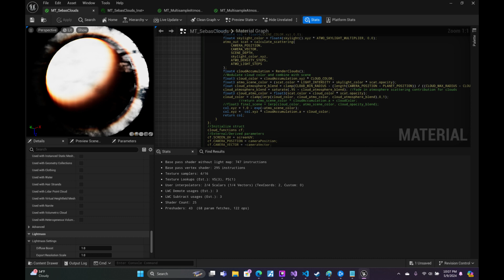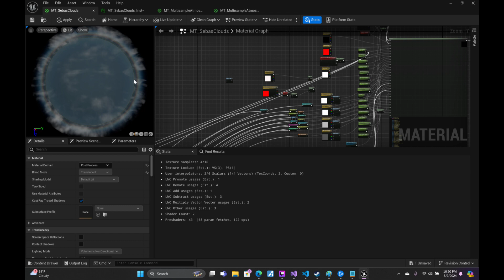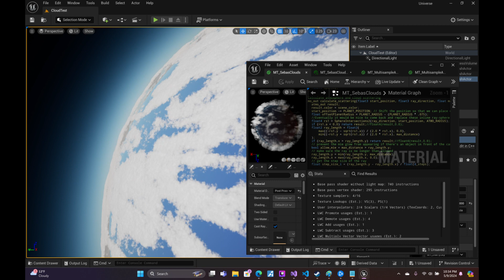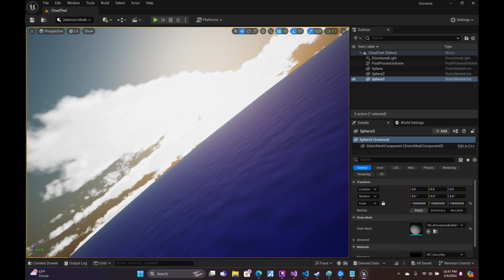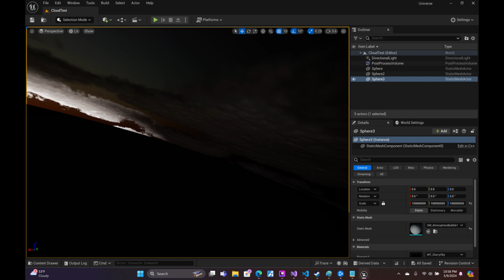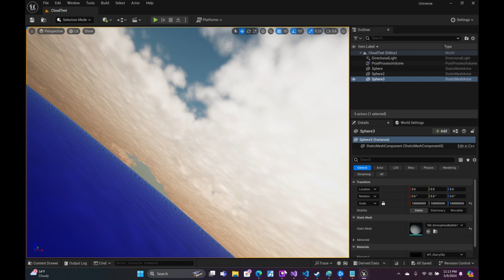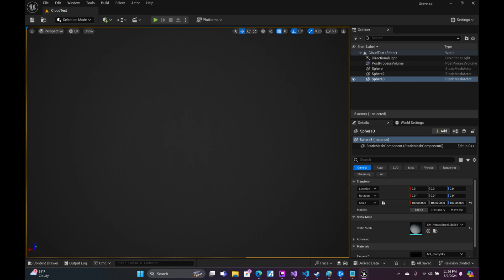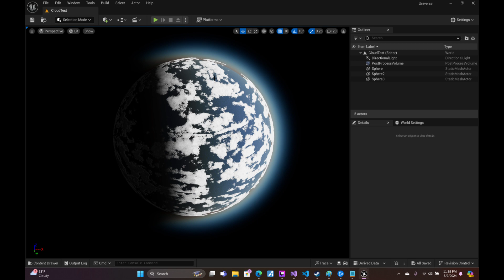UE5.4, Combining clouds with atmosphere shader... again. No voice.